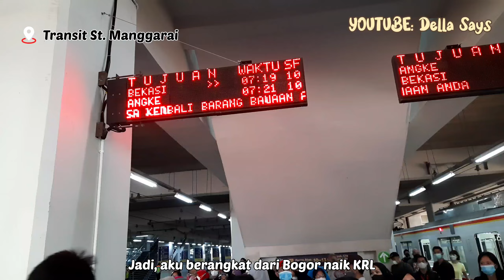CARA KE PULAU MERAK KECIL PAKAI TRANSPORTASI UMUM| PP under 100K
Hidden GEM surga kecil di ujung barat Pulau Jawa yang kini viral di TIKTOK!
Trip terjangkau kurang dari 100K udah bisa nikmatin pemandangan indah dan udara bersih. Akses mudah baik untuk kendaraan pribadi dan transportasi umum.. Cara ke pulau merak kecil tinggal naik KRL dan kereta lokal lalu sambung angkot dan perahu.

Paket HEMAT pemanas tanpa api dan listrik cocok buat camping, traveling, anak kost dll